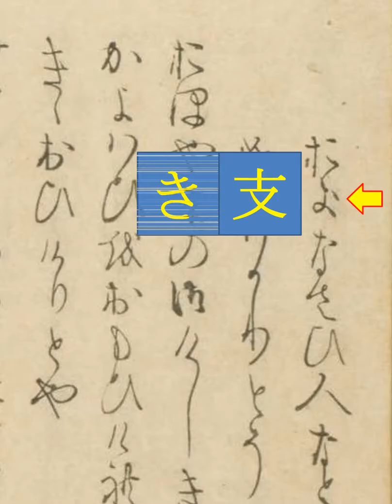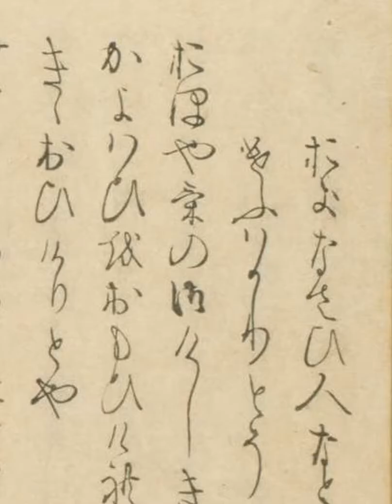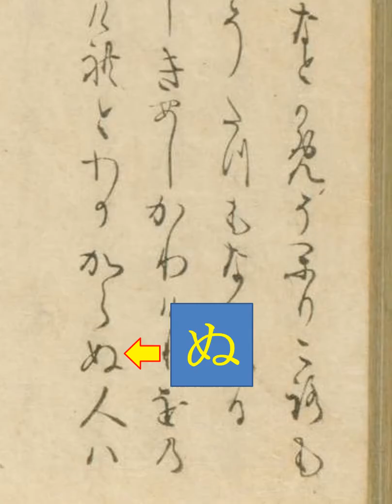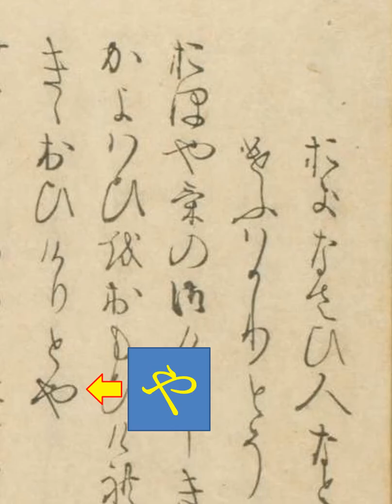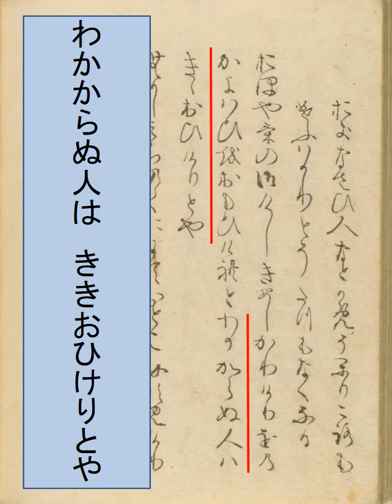くずし字を解読しましょう！ 第12章 伊勢物語 第114段 Decipher handwriting Japanese! Ise Monogatari 114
『伊勢物語』を読んでみましょう。